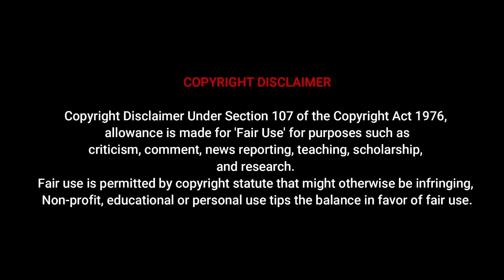Lily - Biography | Wiki | Age, Height | German Plus Size Model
In an industry that has long idolized slim figures, there is a rising star who is redefining beauty standards and promoting body positivity. This video delves into Lily's inspiring journey, advocacy, and impact on the fashion industry.